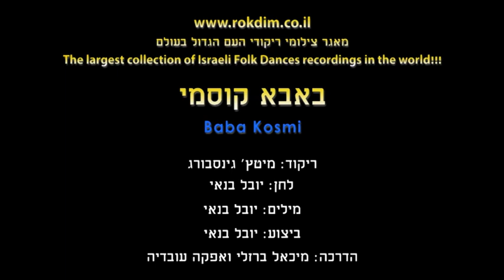Baba Kosmi - Dance | באבא קוסמי - ריקוד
שם הריקוד: באבא קוסמי
שנת חיבור: 2016
צורה: זוגות
כוריאוגרפים: מיטץ גינסבורג
מבצעים: בנאי יובל
מלחינים: בנאי יובל
תמלילנים: בנאי יובל
חברות: אן אם סי

Dance Name: Baba Kosmi
Creation Year: 2016
Shape: Couples
Choreographers: Mitch Ginsburgh
Performers: Banai Yuval
Composers: Banai Yuval
Lyricists: Banai Yuval
Companies: N.M.C.